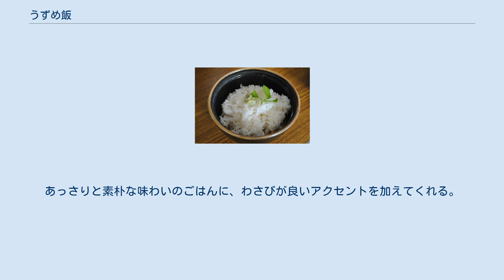うずめ飯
うずめ飯の一例 うずめ飯（うずめめし）は島根県西部（石見地方）の山間部で食べられている郷土料理である。
「うづめめし」と表記する事があるが、どちらが正しいかは定かではない。
 一見、出汁をかけてわさびをそえたお茶漬けのように見えるが、ごはんの下には小さく刻んだタイや野菜が隠れている。
この食べ方の起源については、質素倹約を強いられた江戸時代に贅沢しているのを悟られないため、具材が粗末で他人に見られるのが恥ずかしかったためといった理由が挙げられる他、提供する時や食べる時は伏し目がちにするといった習わしも伝わっている。
山口県にも同様の料理があり、仏教信仰にともない伝承されたともいわれており、はじめは動物性の食材は使っていなかったとする見方もある。
 昭和14年（1939年）には、宮内庁の全国郷土料理調査において日本の代表的な郷土料理として、岐阜県の「さよりめし」、東京都深川の「深川めし」、埼玉県小川町の「忠七めし」、大阪府難波地方の「かやくめし」とともに、「日本五大名飯」のひとつに選定された。
 農林水産省のホームページで、調理法と食べ方が公開されている。
 鍋で野菜を炒め、あぶった鯛の出汁と水を加えて、すまし汁よりもすこし濃いめの醤油味で煮こむ。
野菜が柔らかくなるまで煮あがった具をどんぶりに盛り、おろしわさびを敷いたら上からごはんを乗せて食べる。
この料理はわさびが決め手になっており、水がきれいな山間で栽培された香り高いわさびを使うのが良しとされる。
 食べるときは、鍋の出汁をかけてお茶漬け風にして食べる。
あっさりと素朴な味わいのごはんに、わさびが良いアクセントを加えてくれる。
食べ進めていくうちにごはんから具材が出てきて、彩りが増していく。
どんな具材が入っているのか楽しむのも「うずめ飯」の醍醐味である。